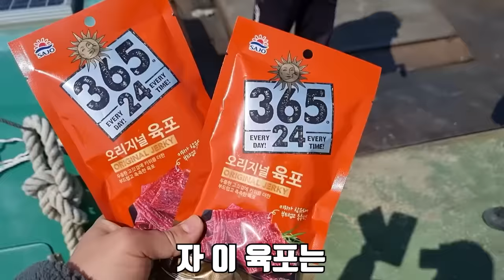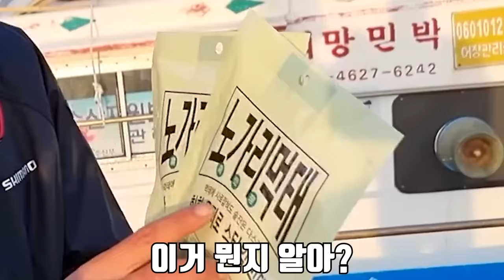사나운 상어를 잡아서 구워먹어보자!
오늘은 통발로 상어를 잡아서 먹어 봤습니다!
두툽상어 라고 하는 상어인데 보통 세꼬시로 많이 먹는다고 합니다!
하지만 저는 돔배기로 먹어 봤습니다!
재미있게 보세요!!
라랑해요!!